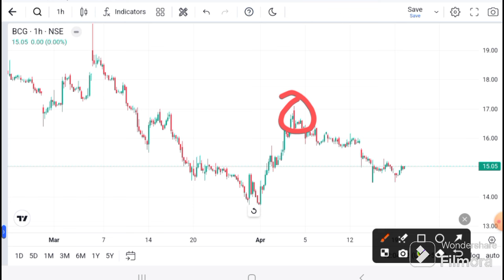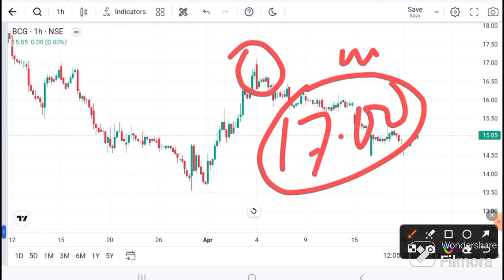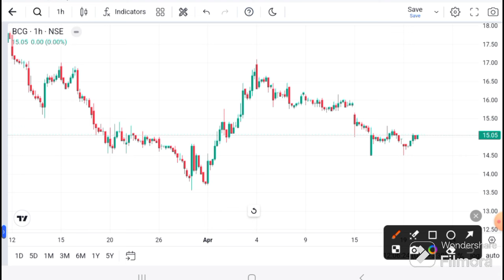BCG SHARE LATEST NEWS I BCG News Today I BCG ANALYSIS I BCG SHARE TARGET